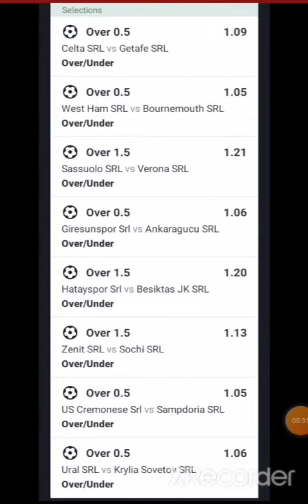SURE BET PREDICTIONS 2+ ODDS 23/10/2022⚽️🏆